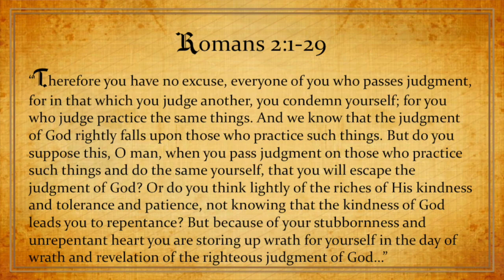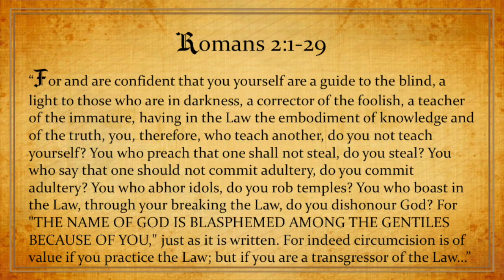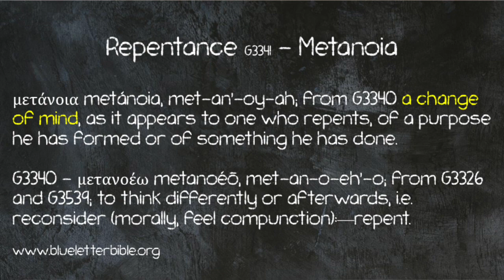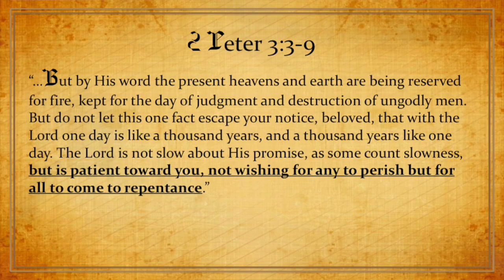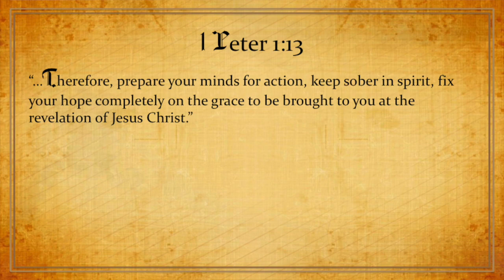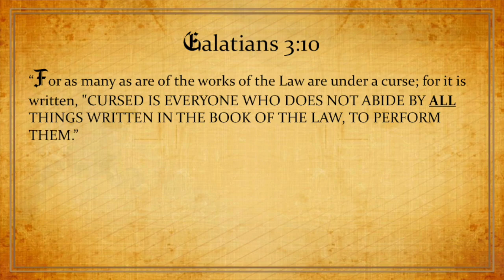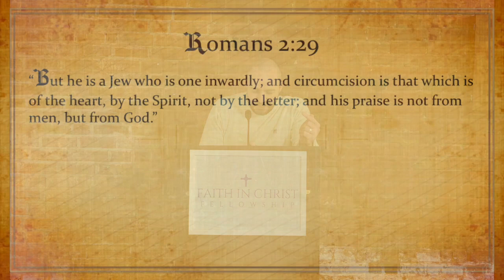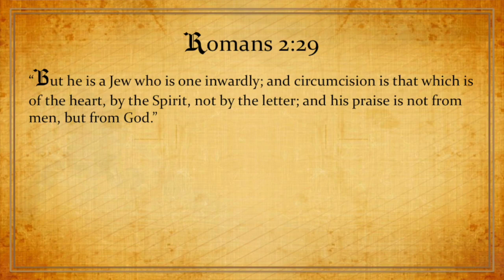'Romans Pt3, Ch2, God Will Judge'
This video is about 'Romans Pt3, Ch2, God Will Judge'